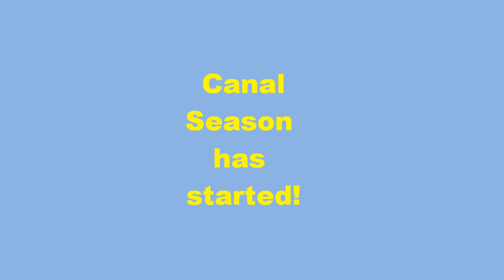Canal Season Again!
Sophie swims in the canal again!